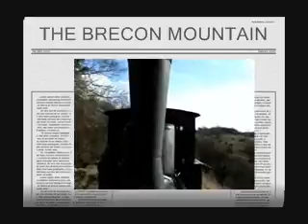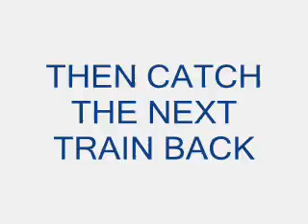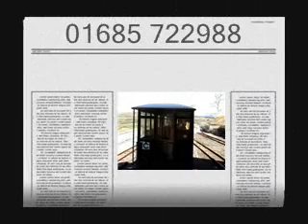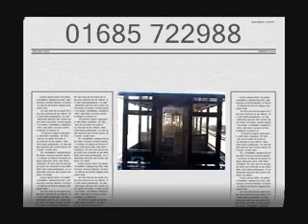BRECON MOUNTAIN RAILWAY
Travel the wonderfully scenic Brecon Mountain Railway in Wales as seen by the guard in the Caboose.